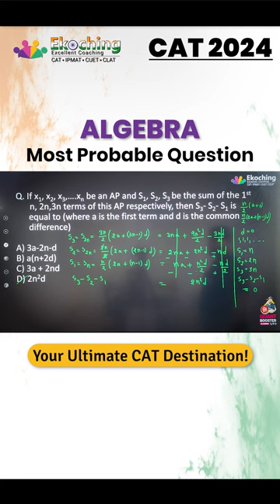Most Probable (Algebra) Question - 11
Are you feeling fearful of Algebra? Are you facing challenges with the CAT’s Quant section and looking for the top – notch training? We guarantee that you have come to the correct destination.

24/7 Accessibility and Flexibility.
Comprehensive Coverage.
Integrated Learning Experience.
Access to Previous Year Questions.

Ekoching - Excellent Coaching